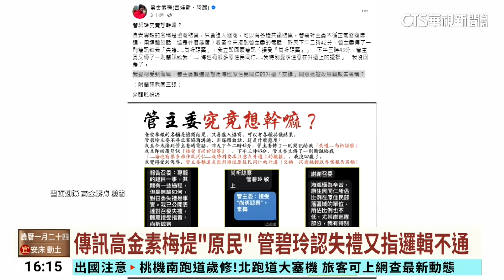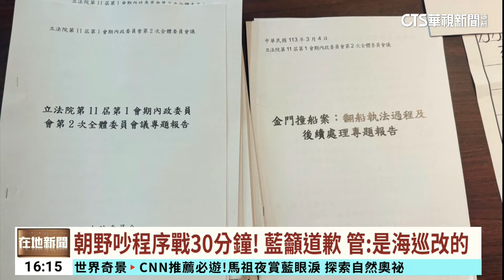傳訊高金素梅提「原民」 管碧玲認失禮又指邏輯不通｜華視台語新聞 2024.03.04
中國快艇案爭議延燒，立法院內政委員會今天邀海委會主委管碧玲進行專案報告，藍綠黨團發動甲級動員令因應，就是為了專題報告名稱「金門撞船案」喬不攏，而高金素梅更特意在會前，曝光管碧玲私下傳簡訊提到海巡署的原住民升遷，砲轟是在交換條件嗎？管碧玲則回應自己的確有失禮的地方。而今天會議一開始藍綠就在現場爭搶程序發言權，對峙了將近30分鐘一片混亂。